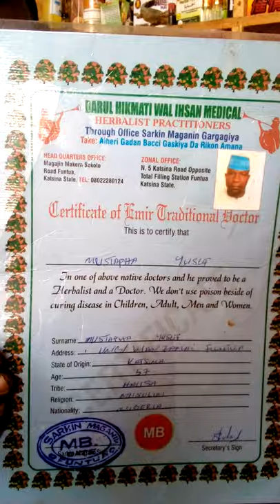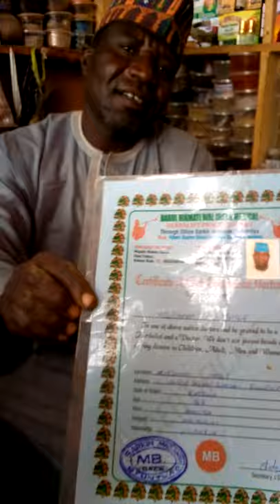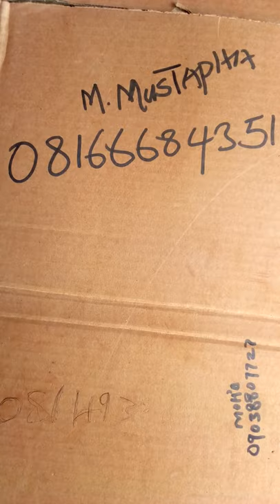Sanyi Ko Wane Iri Muna Bada maganin Shi